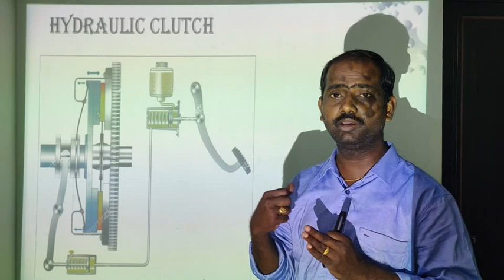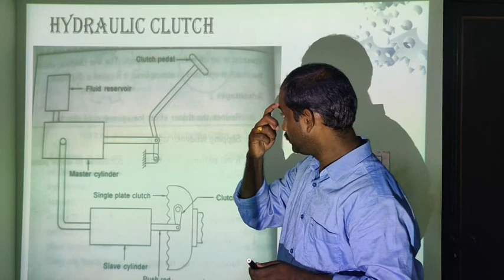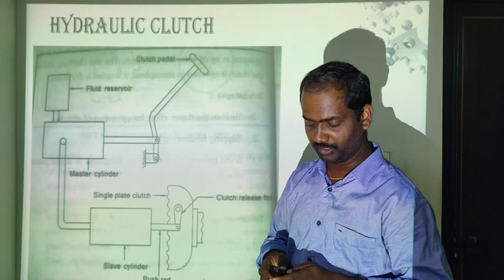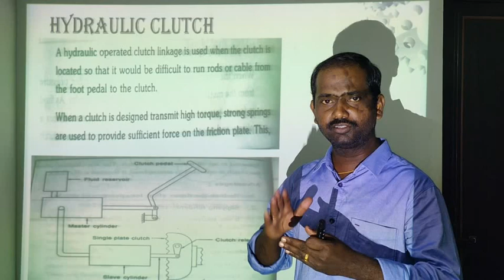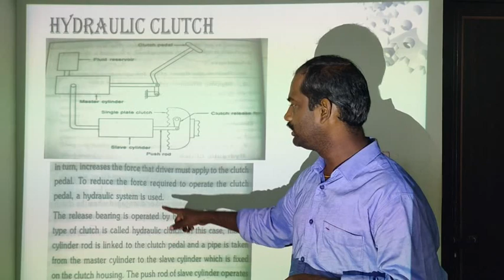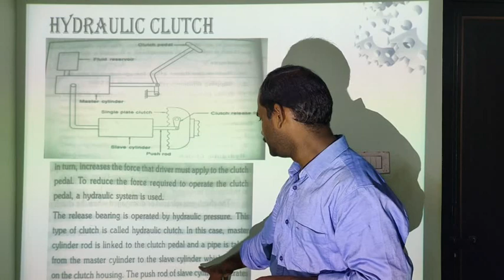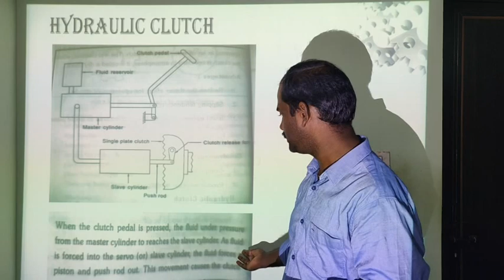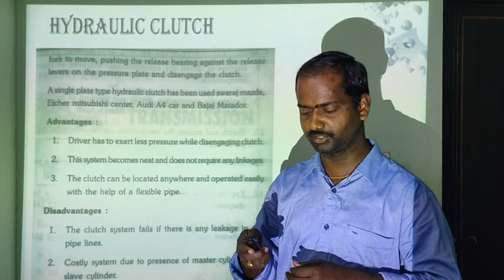Hydraulic Clutch Working | Types of Clutches | Automobile Basics | Automobile Engineering | Parts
A hydraulic clutch is a type of clutch mechanism that utilizes hydraulic pressure to engage and disengage the clutch. It is commonly found in modern cars and motorcycles. The working principle of a hydraulic clutch involves the following components:

Clutch Pedal: The clutch pedal is located in the driver's compartment and is operated by the driver's foot. When the clutch pedal is pressed, it initiates the clutch disengagement process.

Master Cylinder: The master cylinder is connected to the clutch pedal and contains hydraulic fluid. When the clutch pedal is depressed, it pushes a piston inside the master cylinder, which increases the pressure of the hydraulic fluid.

Hydraulic Line: The hydraulic line connects the master cylinder to the slave cylinder. It serves as a conduit for the hydraulic fluid to flow between the two cylinders.

Slave Cylinder: The slave cylinder is located near the clutch assembly and is connected to the release mechanism. It contains a piston that moves in response to the hydraulic pressure from the master cylinder.

Clutch Release Mechanism: The clutch release mechanism, also known as the release bearing or throw-out bearing, is connected to the slave cylinder. When the hydraulic pressure is applied to the slave cylinder, it actuates the release mechanism, which disengages the clutch.

Working Process:

Clutch Disengagement: When the driver presses the clutch pedal, it activates the master cylinder. The increased pressure in the master cylinder pushes the hydraulic fluid through the hydraulic line to the slave cylinder.

Hydraulic Pressure: The hydraulic pressure from the master cylinder is transmitted to the slave cylinder. The piston in the slave cylinder moves forward in response to the hydraulic pressure.

Release Mechanism Activation: The movement of the slave cylinder piston actuates the release mechanism. The release bearing presses against the clutch diaphragm or pressure plate, causing it to move away from the clutch disc. This disengages the clutch and interrupts the power transmission from the engine to the transmission.

Clutch Engagement: When the driver releases the clutch pedal, the hydraulic pressure is released. The return springs in the clutch assembly push the clutch diaphragm or pressure plate back into position, re-engaging the clutch and allowing power transfer from the engine to the transmission.

The hydraulic clutch system offers several advantages, including smooth operation, consistent engagement, and ease of pedal effort. It provides precise control over clutch engagement and eliminates the need for mechanical linkages, resulting in smoother and more responsive clutch operation.